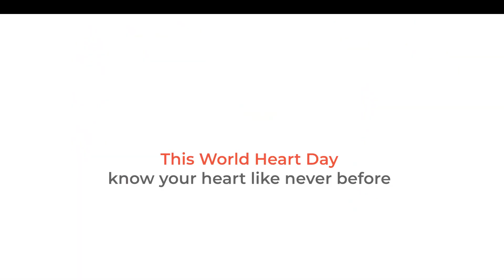Celebrating WorldHeartDay 2023: A Sneak Peek at Something Big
We have something big planned for you! Hold on to your hats as we give you a glimpse into the WorldHeartDay surprise. Save the Date - September 29, 2023!